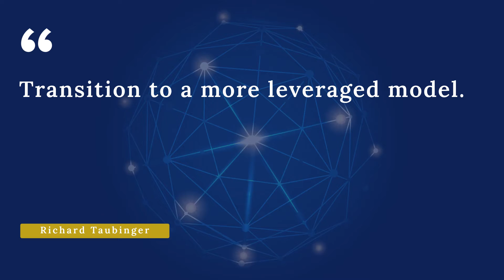Breaking Through Plateaus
Are you ready to take your business into growth mode?

Working really hard may get you a little bit more money and impact, but if you’re looking to make a quantum leap, it takes a mindset shift and a new business model to leverage your time and resources, and to 10x your revenue.

Tune in to this new episode of The Conscious Marketer podcast - Breaking Through Plateaus with Richard Taubinger and Kylie Slavik.

Key points covered in this episode:

[00:03:44] Tell a story that people want to be part of. Kylie Slavik says that nine out of 10 of her hyper-buyers were attracted to the story of her service.

[00:06:45] Transition to a leveraged model. If you’re an agency, offer a fixed fee. Purchase equity and take a percentage of the income when the product or service becomes successful.

[00:08:01] Have mentors and guides to get you there. Who are you surrounding yourself with? Learn from successful people and model their techniques.

[00:10:52] Money is a byproduct of the impact you make. Reinvest it to create bigger transformations, hire skilled talent, free up your time, and improve your lifestyle. Create a revenue goal.

[00:16:02] The world needs you. Write down what you’ve learned, apply it, and find a group to hold yourself accountable. Begin to move forward and put your gifts out there.

The Conscious Marketing Movement is all about building a community of conscious leaders, creators, and entrepreneurs.

Join Richard and Kylie in their Facebook group so you can learn how to use conscious marketing in your business.

New Episodes Released Every Thursday